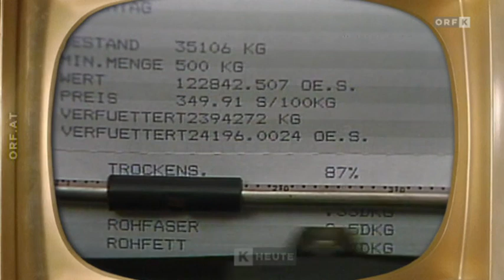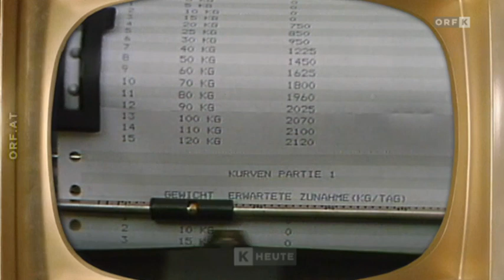Neues von Gestern: Viechereien ORF Kärnten heute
In der Landwirtschaft hat sich in den vergangenen Jahrzehnten viel verändert. So sind zum Beispiel die technischen Möglichkeiten in den Betrieben immer vielfältiger geworden.
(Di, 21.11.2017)